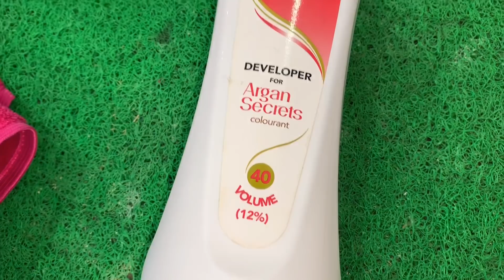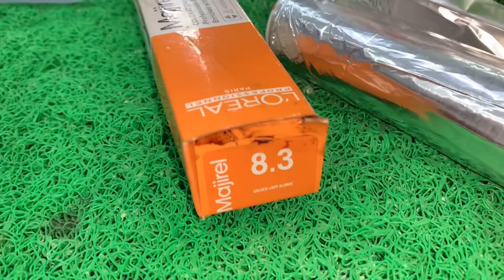बालों मैं global highlights करना सीखें || golden colour का hair highlights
So my name is Shruti 🥰🥰
And my channel name is shrutimakeover

❤️In my channel you can learn any video’s about makeover ❤️

In this video you are watching 👇

How to do global highlights

Shrutimakeover